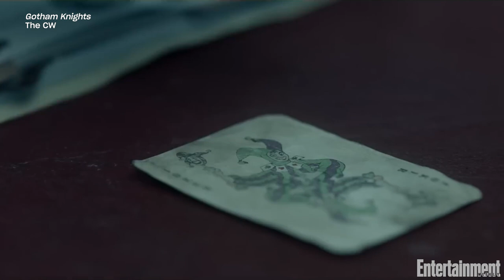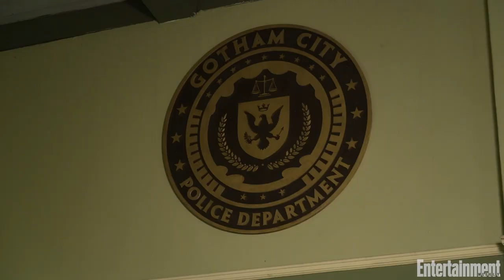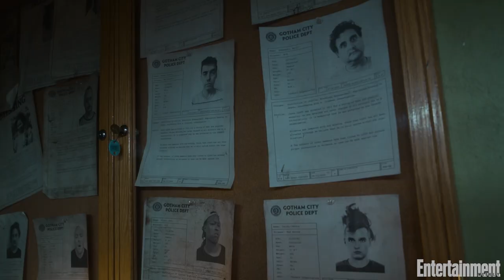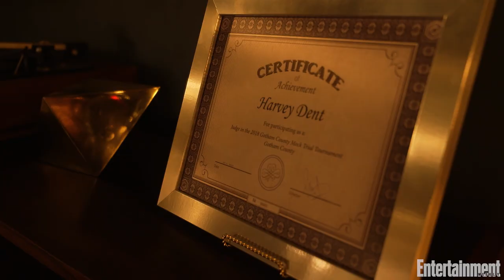Misha Collins Reveals Easter Eggs and Tease Spoilers in 'Gotham Knights' Set Tour | EW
Misha Collins is welcoming Batman fans to a new version of Gotham in Gotham Knights, and he's giving EW an exclusive tour of the upcoming drama's set — and he's revealing a ton of Easter eggs and spoilers along the way.